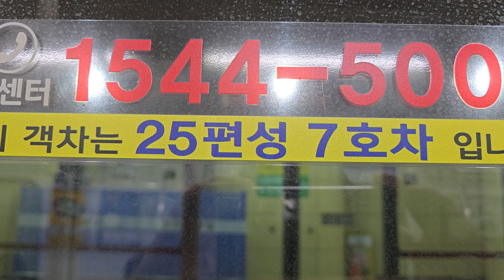부산도시철도 1호선 구125편성 IGBT 개조차 노포~범어사 주행영상